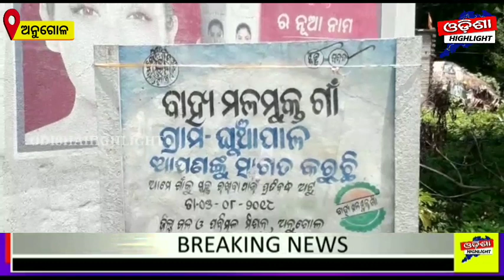ଗରିବଙ୍କ ପେଟରେ ଲାତ ମାରୁଛନ୍ତି ରିଟେଲର_OdishaHighlight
ଗରିବଙ୍କ ପେଟରେ ଲାତ ମାରୁଛନ୍ତି ରିଟେଲର